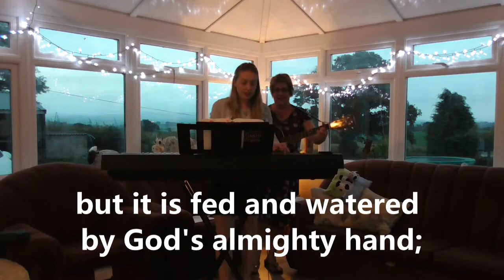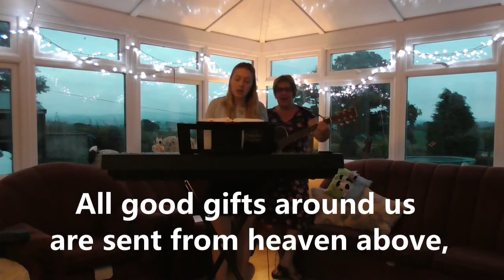We plough the fields